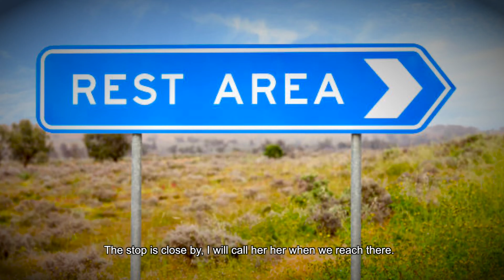Tribute to the Drivers | Life of a Driver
Total PARCO pays tribute to the drivers and shares the stories of their tough life. Total aims to aid those who work around the clock to make their lives easy.